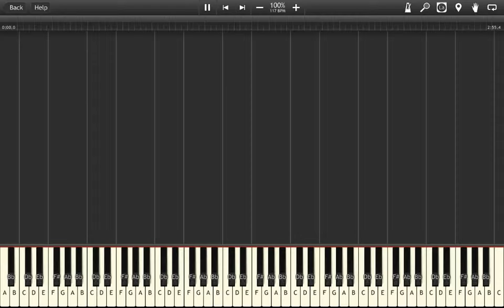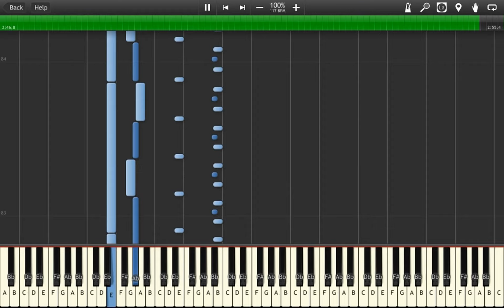Peter Tschaikowsky - November (Synthesia)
The song "November" performed/written by Peter Tschaikowsky from his musical selection entitled Die Jahreszeiten or "The Seasons".